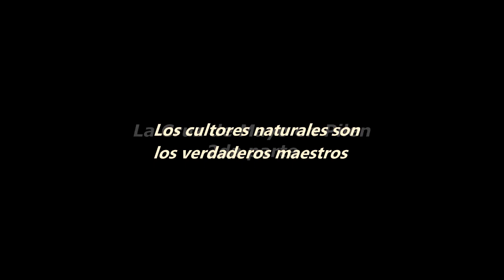Cruz de mayo en Pilén - años 70 - 2da parte